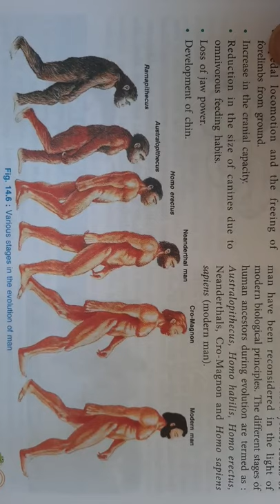EVOLUTION OF MAN